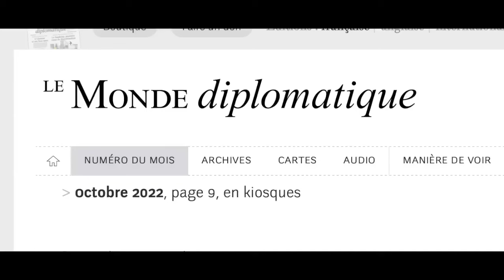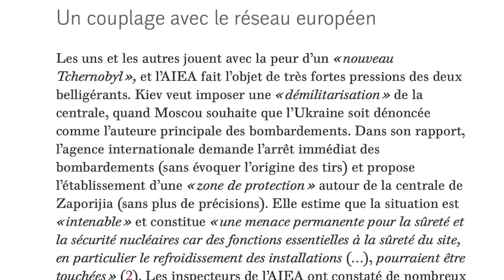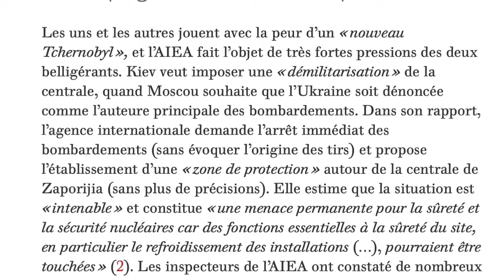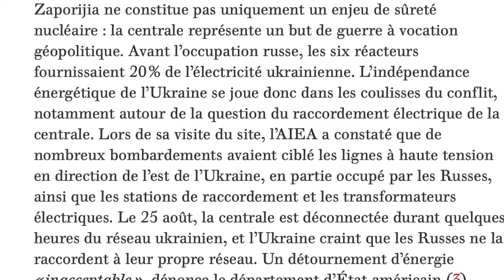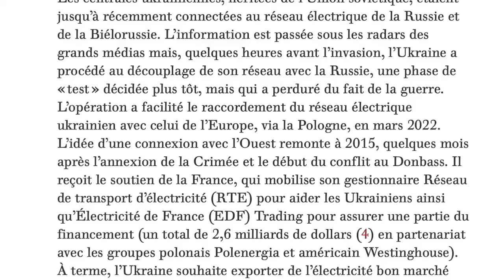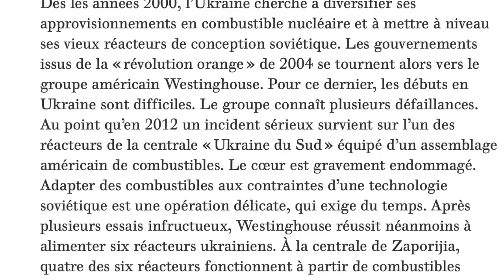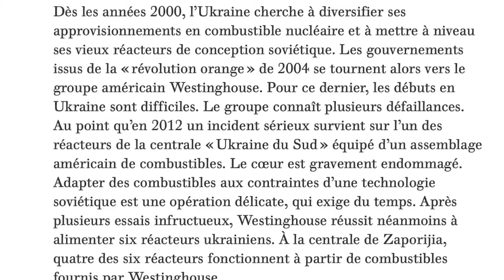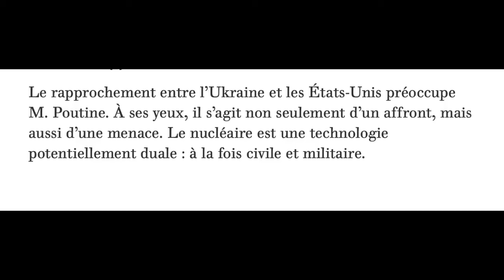Zaporijjia Les enjeux de nucléaire en Ukraine